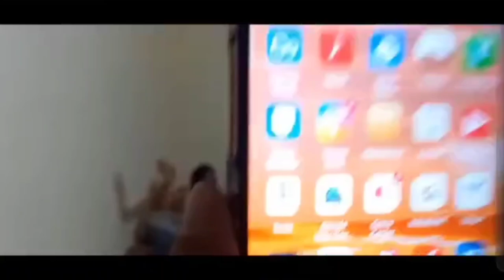नीतू महना गई नेहा तिवारी से मिलने उसके बाद जो हुआ🥺🥺nehaashishtiwari